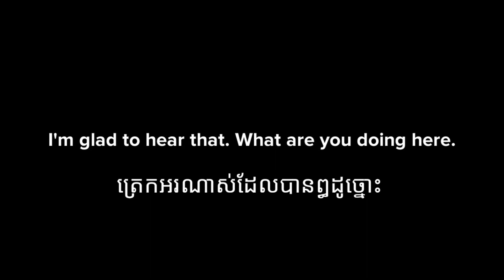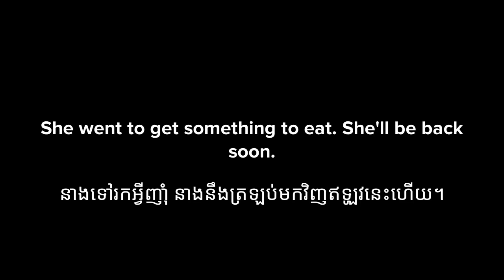English Khmer - Learn English Speaking Conversation Cartoon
Thank you, everyone, for watching my videos. Over 1000 FREE videos. Let's have fun learning English together.

Boom: Hi Theary, How are you?
Theary: Hi Boom,nice to meet you.

Boom: I couldn't be better.I'm fine. and you?
Theary: I'm glad to hear that. What are you doing here

Boom: I came for a walk with my wife.
Theary: I don't see your wife. Where's she now?

Boom: She went to get something to eat. She'll be back soon.
Theary: Great, I can't wait to say hello to her.

Boom: I'm sure my wife will be happy to see you, too.

- Facebook.com
- Tweeter.com
- Instagram.com

Speaking English in classroom with friend's | Easy Conversation learn English Fro kids